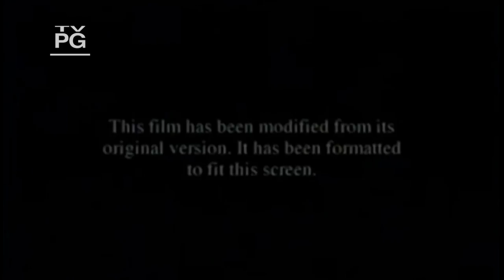Universal Pictures / DreamWorks Pictures 2001/2022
From Noel Fisher Victor1 2001 on Comedy Central Or Shrek 1 and Shrek 4 On Comedy Central victor Now On Blu Ray DVD And 4K And Shrek now on VHS